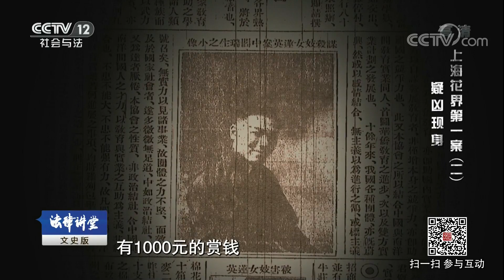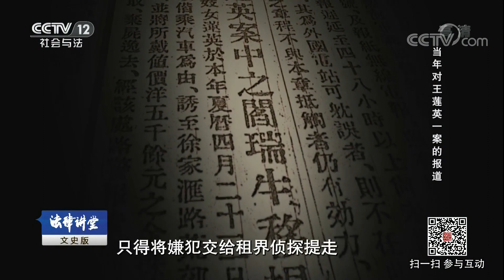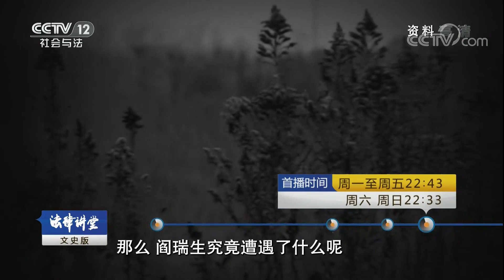《法律讲堂（文史版）》 20180403 上海花界第一案（二）疑凶现身 | CCTV社会与法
本期节目主要内容： 曾当选“花国总理”的上海滩当红妓女王莲英，在上海徐家汇地区的一块麦田里死于非命。警方随即展开调查，根据王莲英遇害几天前出现的一辆神秘轿车，警方把怀疑的目光集中到了上海富商朱葆三身上。朱葆三是当时全国闻名的实业家和社会活动家，还做过沪军都督府的财政部长。那么，这样一个上流人士会与杀害妓女的案件有关吗？